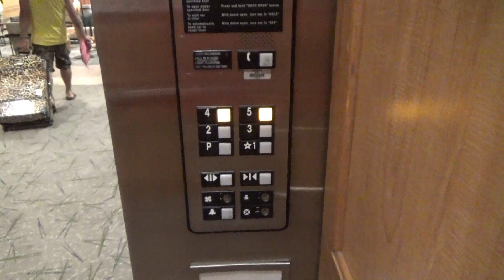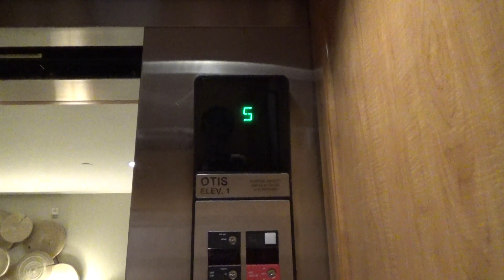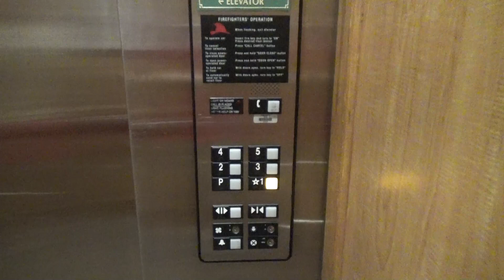Nudge-Happy OTIS Series 1 Hydraulic Elevators - Marriott Grand Residence Club - South Lake Tahoe, CA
[Recorded 6-27-21] One would think that a resort as nice as this would have reasonable elevator service, but they don't. This place was so busy yet they only have these two slow OTIS Series 1 hydros. It also doesn't help that both of them have major issues that slow down service even more. The right car kept stopping on every floor even when nobody inputted a call. The left car (the one in this video) isn't able to close until it goes into nudge mode every time. There must be something wrong with the door sensor. VERY annoying!